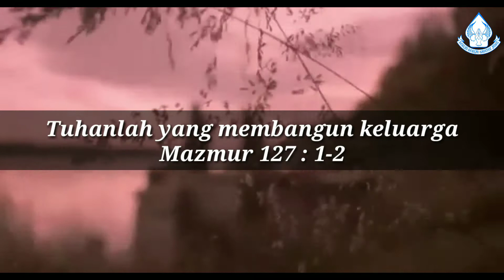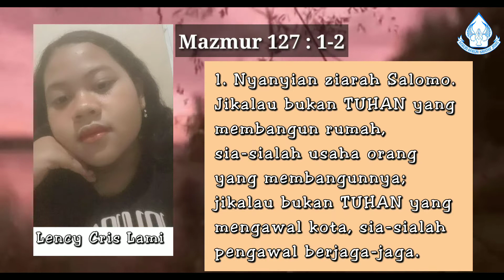"SATU HATI" - SAPAAN TUHAN TIAP PAGI - 05 OKTOBER 2021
Renungan: Ibu Poniyati
Pembaca ayat: An. Lensi
Editor Video: Sdr. Rachel J.
Sumber: Renungan Harian "MUSA" Penerbit Sanggar Mitra Sabda Salatiga.